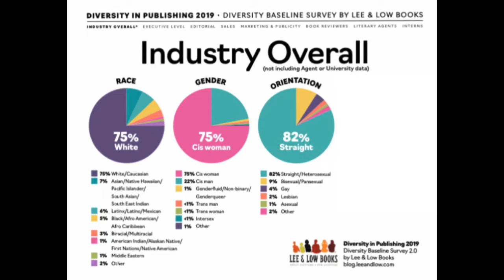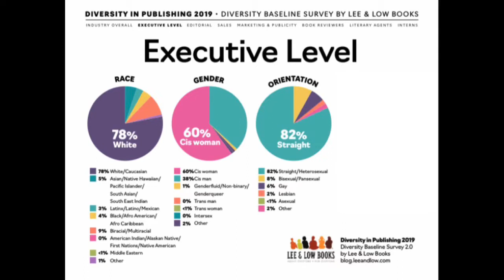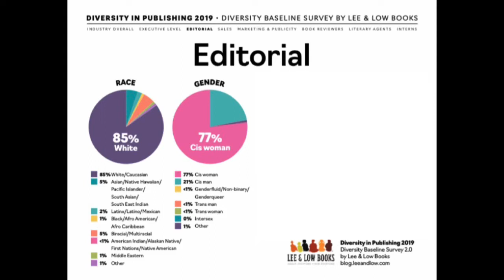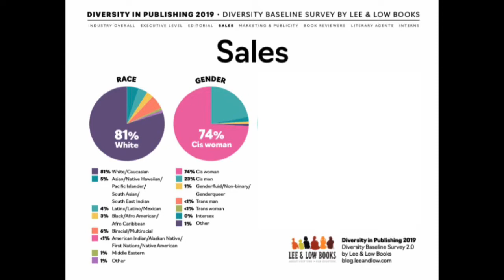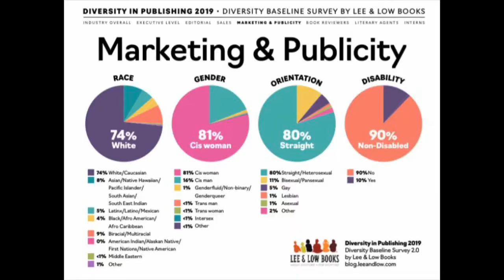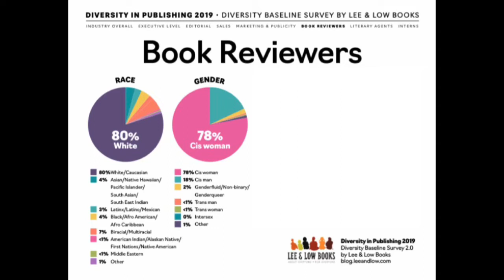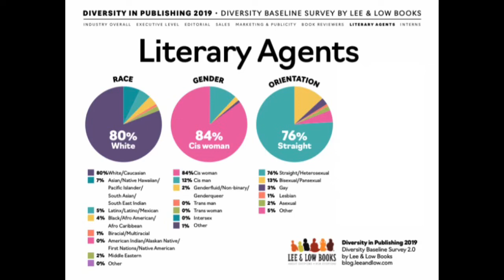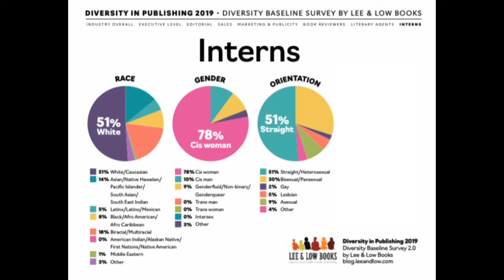DIVERSITY IS *STILL NOT* A TREND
RECENT DIVERSE BOOKS I'VE LOVED:
- Shadowshaper Cypher Series by Daniel José Older
- Muse Squad by Chantel Acevedo
- Dark & Deepest Red by Anna-Marie McLemore
- Long Way Down by Jason Reynolds
- Tiny Pretty Things by Sona Charaipotra & Dhonielle Clayton
- Rebel by Beverly Jenkins